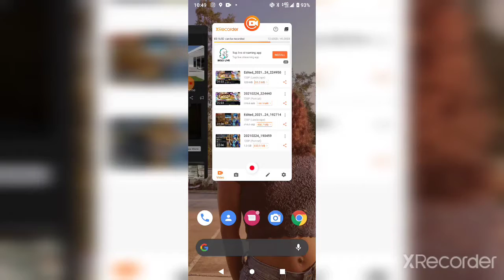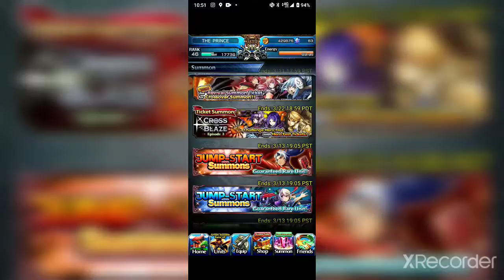The worst I have done in Grand Summoners area